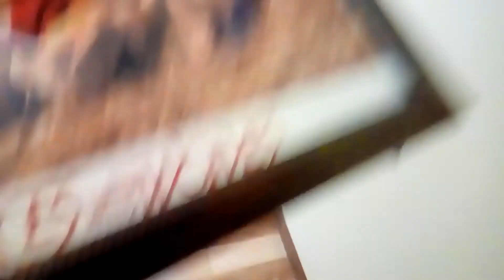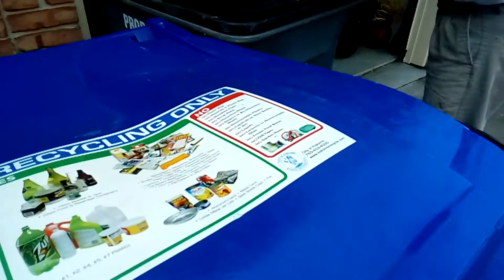'Dances With Wolves' Picture Mysteriously Blew Off The Wall